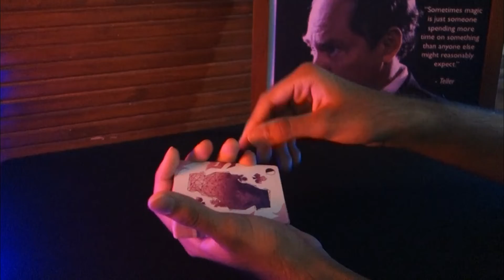Magic That Is Capable Of Blow YOUR MIND!! 🤯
Hey what's up guys its the cardstronaut and welcome back to another video!
This Routine is a fun little routine i perform all the time :) Enjoy!!
Support me!!
Since my laptop which contains all of my files isn't working, i thought of switching things up by recording some random magic quickies!!
Make sure to like this video, subscribe if you are brand new and click on that bell icon to get notified whenever i upload a new video and also let me know how you liked it in the comments below!
If you want your videos to be featured in my next video of Daily Dose f Magic then send me the clip through instagram!
and also if you like the content i post here you will surely like the content i post on instagram go check it out!